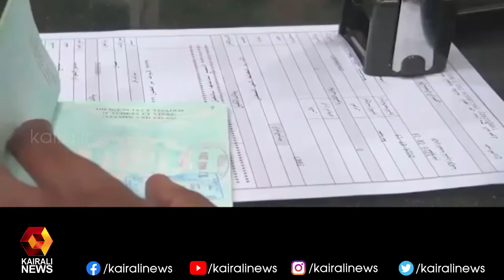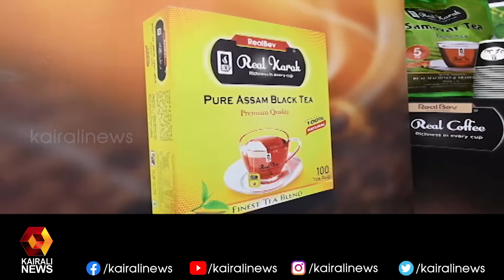രണ്ടു വർഷത്തെ ഇടവേളക്ക് ശേഷം കുവൈറ്റിൽ പുതിയ വിസകൾ അനുവദിച്ചു തുടങ്ങി | Kairali News